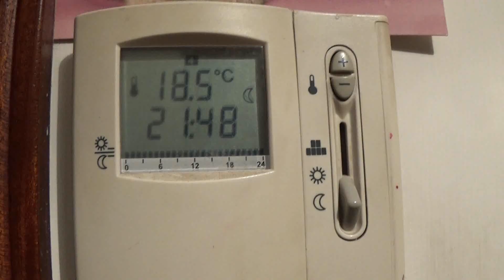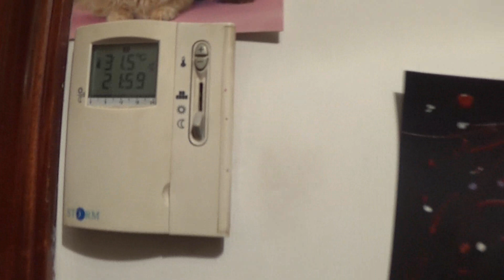Il modo più veloce per riscaldare una stanza senza stufetta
Scopri come riscaldare una stanza in modo velocissimo e senza stufetta.
Scopri contenuti extra, aggiornamenti e arricchimenti su Instagram e FaceBook.
Musica proveniente dalla libreria audio di YouTube:
Sir Cubworth - "Butterflies In Love".